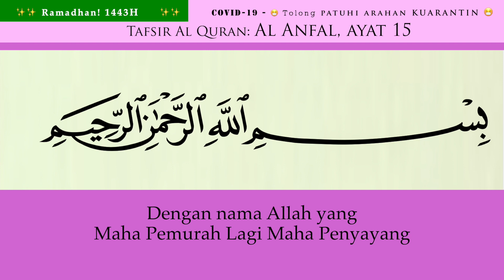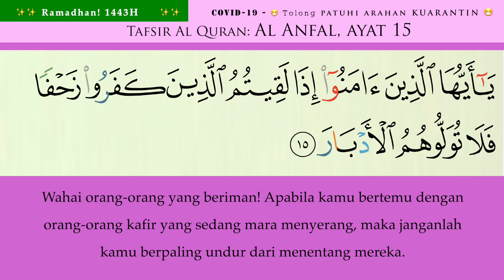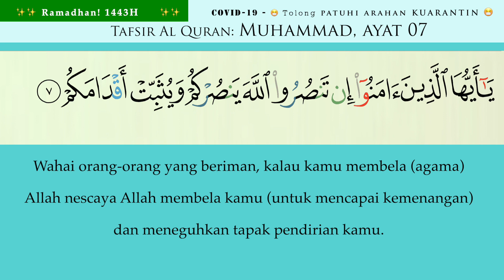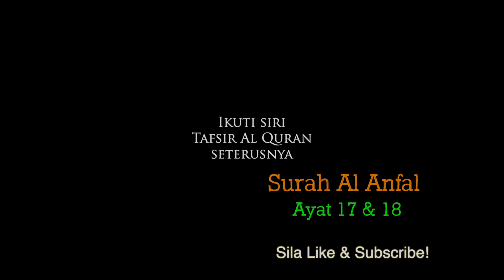16 Al Anfal Ayat 15-16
Tafsir - Al Anfal - Ayat 15-16

Syukran